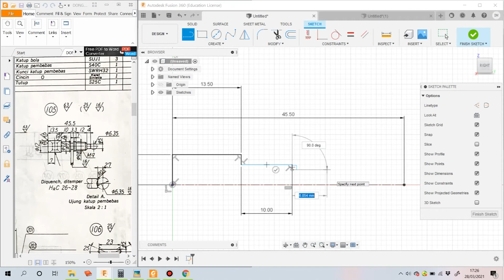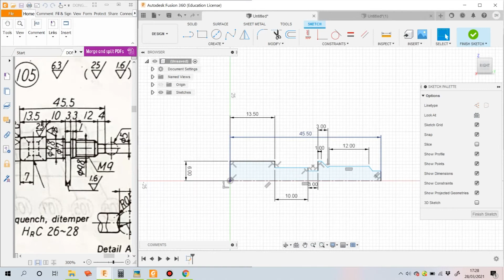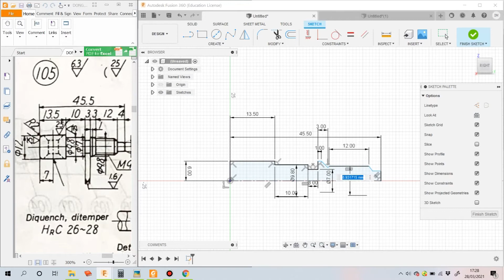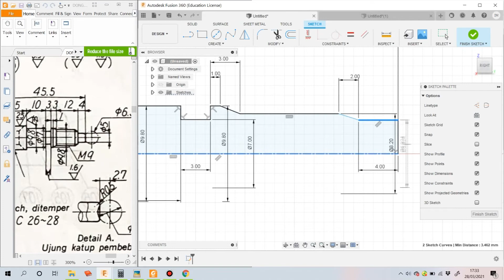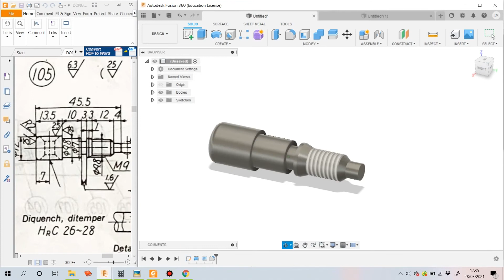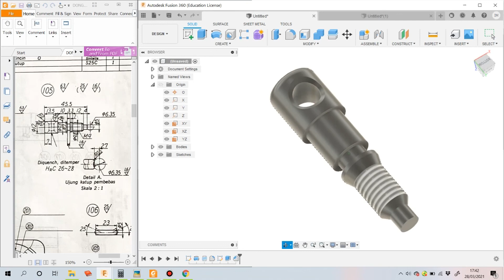Menggambar Part 105 Katup Pembebas Dongkrak Hidrolik Autodesk Fusion 360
Semoga bermanfaat dan bisa ditiru langkah-langkahnya